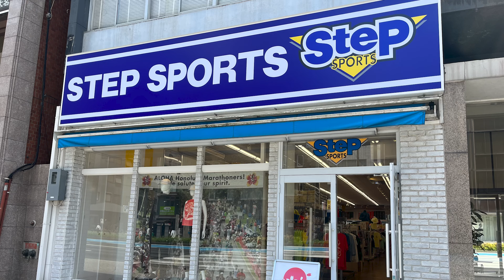SNSフォロワー数100万人超えのインフルエンサーがスポーツ店の店員に変装して潜入したらバレる？バレない？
撮影/編集：光輝

陸上競技・ランニングの楽しさから、僕の日常まで幅広く配信していきます！

・フィットネスチャンネルYouTube別垢
「Mitsuka room」